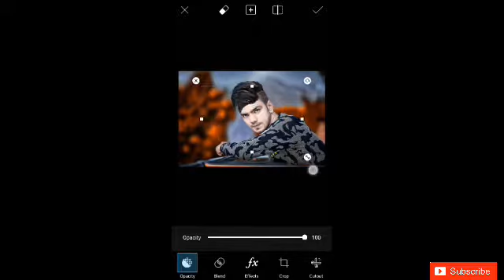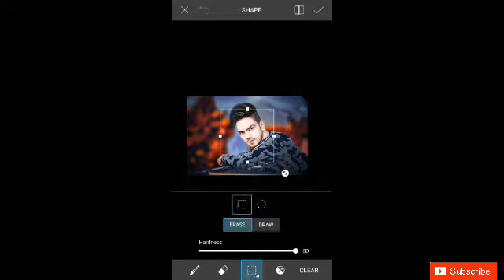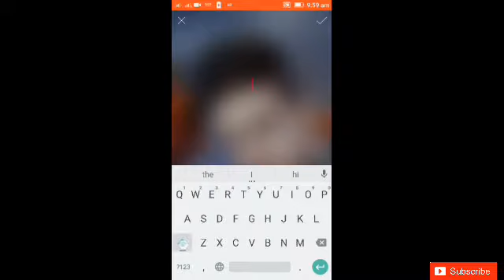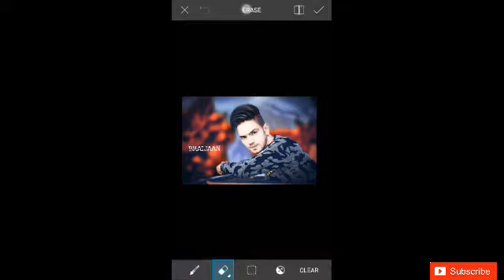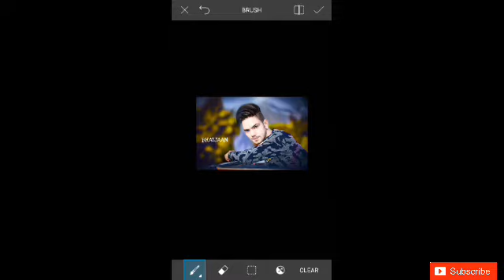PicsArt Professional CB EDITS GOPAL PATHAK EDIT LIKE PHOTOSHOP